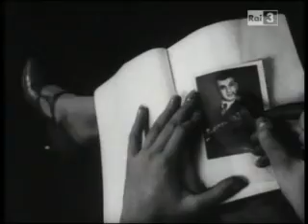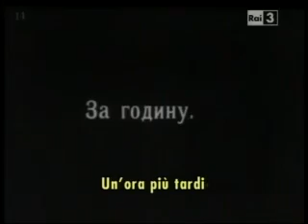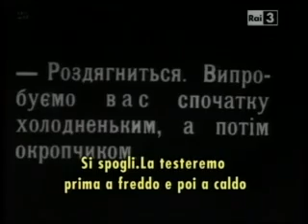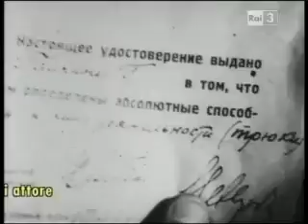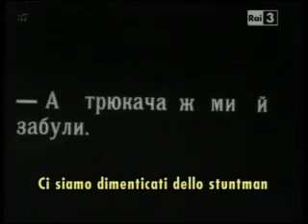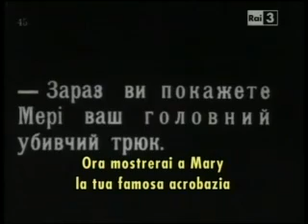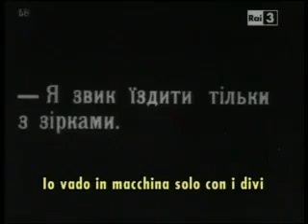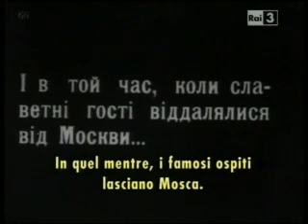Il bacio di Mary Pickford (1927, Sergej Komarov)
Un omaggio sovietico, più ironico che sarcastico, al cinema americano degli anni '20 e a due dei suoi miti per eccellenza: Mary Pickford e Douglas Fairbanks.

Sergej Komarov - Il bacio di Mary Pickford (Poceluj Meri Pikford, 1927)
int. Igor Ilinskij, Anel Sudakevich, Mary Pickford, Douglas Fairbanks
versione originale con didascalie in italiano